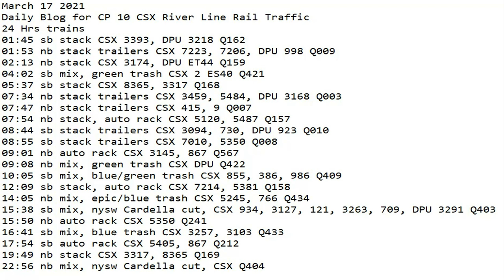March 17 2021 24 Hrs CSX Trains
24 Hrs trains
01:45 sb stack CSX 3393, DPU 3218 Q162
01:53 nb stack trailers CSX 7223, 7206, DPU 998 Q009
02:13 nb stack CSX 3174, DPU ET44 Q159
04:02 sb mix, green trash CSX 2 ES40 Q421
05:37 sb stack CSX 8365, 3317 Q168
07:34 nb stack trailers CSX 3459, 5484, DPU 3168 Q003
07:47 nb stack trailers CSX 415, 9 Q007
07:54 nb stack, auto rack CSX 5120, 5487 Q157
08:44 sb stack trailers CSX 3094, 730, DPU 923 Q010
08:55 sb stack trailers CSX 7010, 5350 Q008
09:01 nb auto rack CSX 3145, 867 Q567
09:08 nb mix, green trash CSX DPU Q422
10:05 sb mix, blue/green trash CSX 855, 386, 986 Q409
12:09 sb stack, auto rack CSX 7214, 5381 Q158
14:05 nb mix, epic/blue trash CSX 5245, 766 Q434
15:38 sb mix, nysw Cardella cut, CSX 934, 3127, 121, 3263, 709, DPU 3291 Q403
15:50 nb auto rack CSX 5350 Q241
16:41 sb mix, blue trash CSX 3257, 3103 Q433
17:54 sb auto rack CSX 5405, 867 Q212
19:49 nb stack CSX 3317, 8365 Q169
22:56 nb mix, nysw Cardella cut, CSX Q404